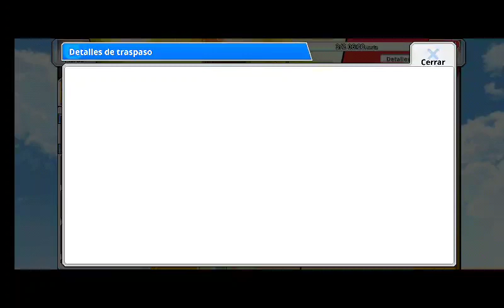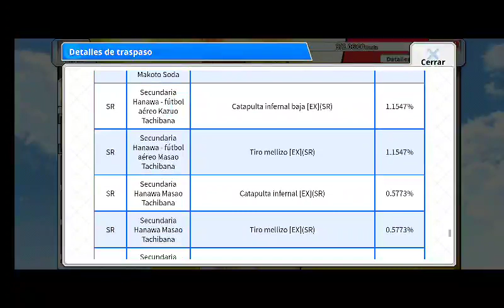¡Otras 5.000 GEMAS "GRATIS"! | Captain Tsubasa Zero | Análisis